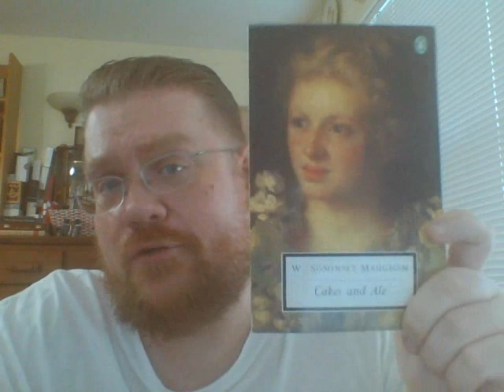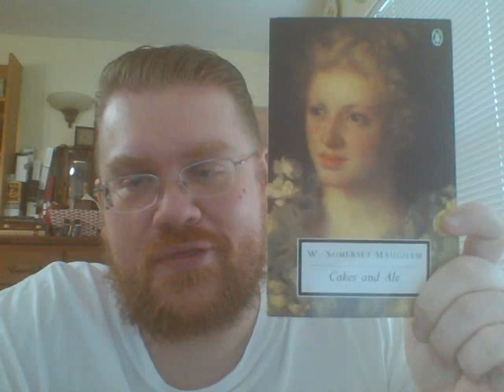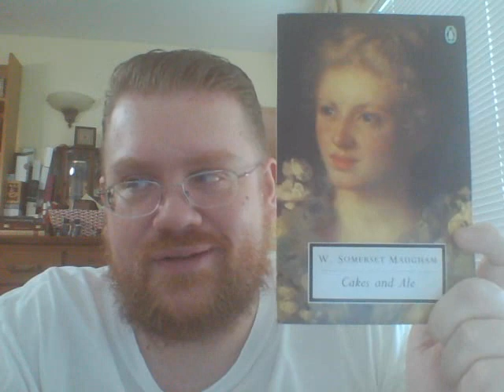Review of "Cakes and Ale" by Somerset Maugham